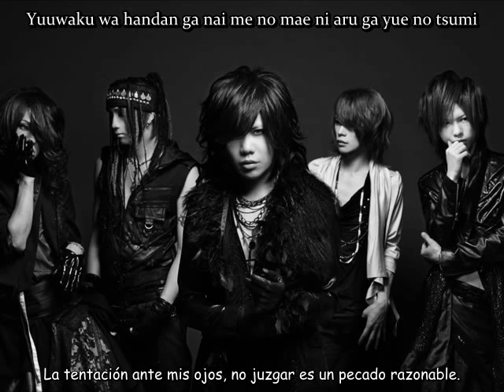Sadie Forbidden (sub español)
© copyright to "Face music"